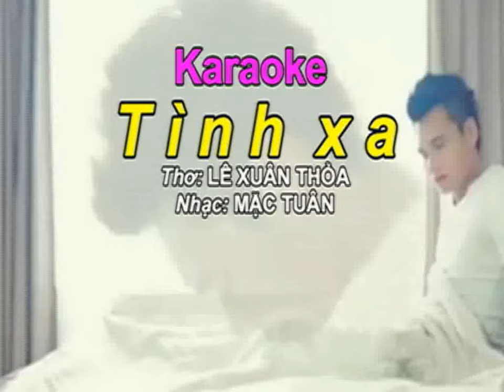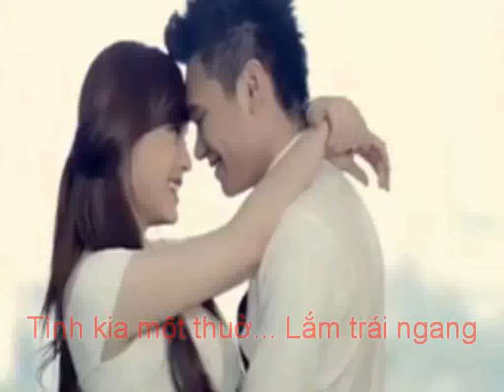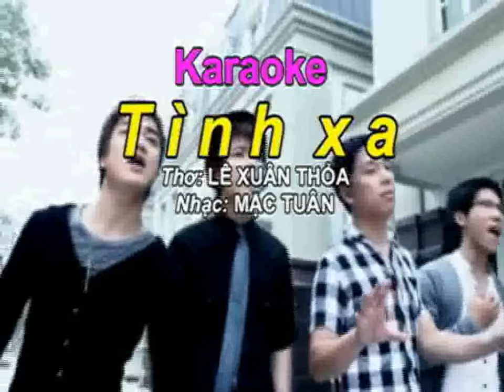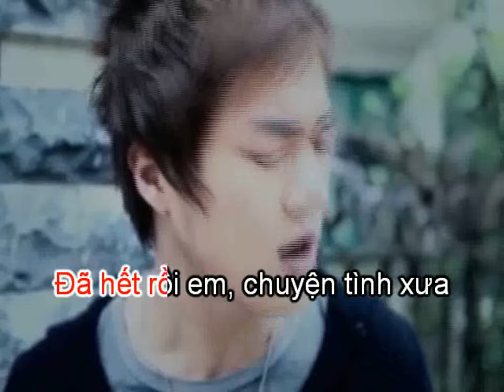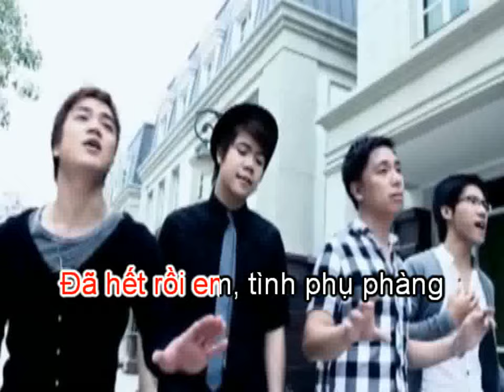MELODY KARAOKE - TÌNH XA = thơ LÊ XUÂN THỎA - Nhạc MẶC TUÂN